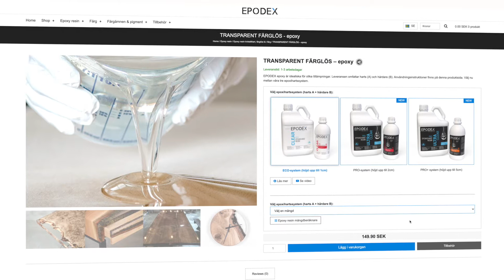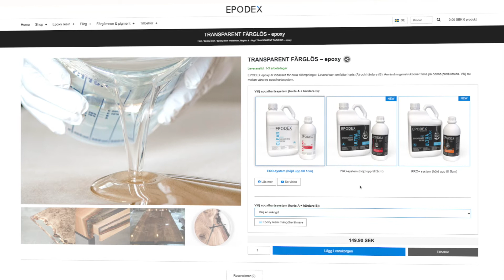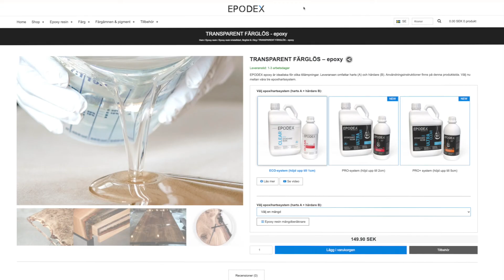Försegla akrylmålningar, konstverk och andra föremål med epoxy resin | EPODEX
Lär dig hur du förseglar dina tavlor, konstverk och andra föremål i den här videon. Du behöver EPODEX epoxihartssystem PRO för förseglingen. Allt annat förklaras steg för steg, enkelt och professionellt i denna tutorial.  Vi önskar dig mycket nöje, ditt EPODEX-team!

EPODEX - DIREKT DET RÄTTA!